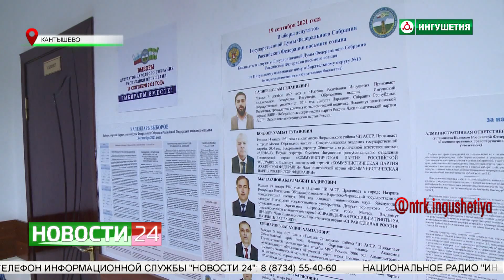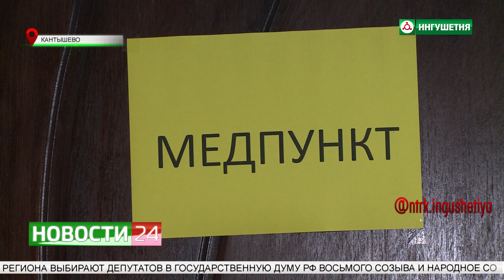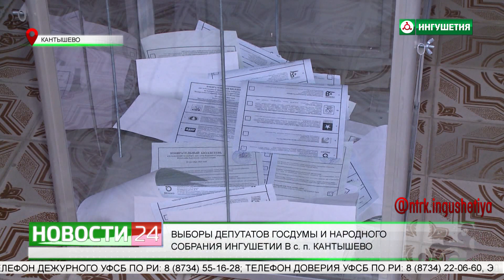Выборы депутатов Госдумы и Народного Собрания Ингушетии в сельском поселении Кантышево.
Итак, с пятницы по воскресенье включительно можно прийти на участок или сделать свой выбор дистанционно. В одном из самых больших сел региона - Кантышево, зарегистрировано около 10 тысяч избирателей. Действует в селе четыре избирательных участка, все они развёрнуты на базе местных школ.